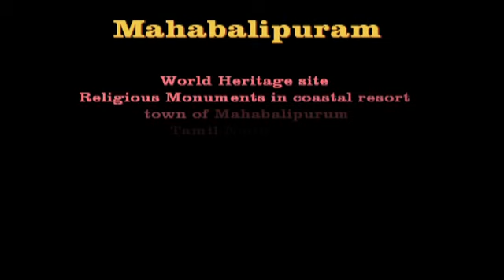Mahabalipurum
Once a bustling seaport, Mahabalipuram is now a popular and beautiful town of Tamil Nadu. During the 7th and 8th centuries, the rocks along the Coromandel Coast were carved to build a series of temples. Around 40 of these ancient mandirs are part of the Group of Monuments at Mahabalipuram which is today a UNESCO World Heritage Site. Some of the famous temples in Mahabalipuram are Shore Temple, Pancha Pandava Cave Temple, Ganesha Ratha Temple, Karukathamman Temple, etc. Mahabalipuram temple architecture is worth taking a notice if you have an interest in the ancient designs and carvings. Cave temples in Mahabalipuram alone attract a large number of visitors. These rock-cut temples are also called mandapas. Jains and Buddhists used these as sanctuaries in the past. Scroll down to see the complete list of temples in Mahabalipuram.